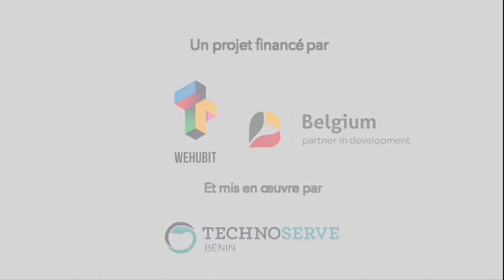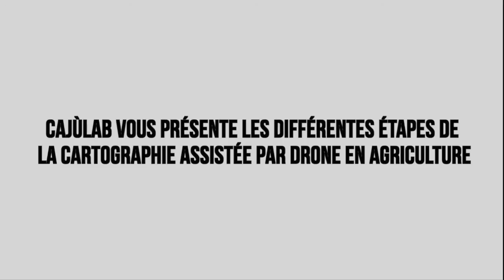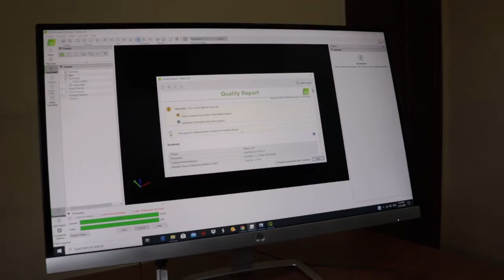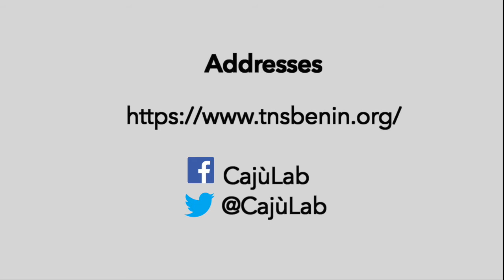CajùLab Drones for Climate Smart Agriculture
Avec l’appui de l’Agence belge de développement Enabel et en collaboration avec des partenaires locaux, TechnoServe développe des analyses par drone pour améliorer les services de vulgarisation aux producteurs de cajou au Bénin. Notre analyse aide à améliorer la compréhension du rendement et des changements dans l'utilisation des terres pour la production de noix de cajou. Ceci en vue d’orienter les producteurs à travers des conseils sur les pratiques agricoles intelligentes face aux enjeux climatiques.